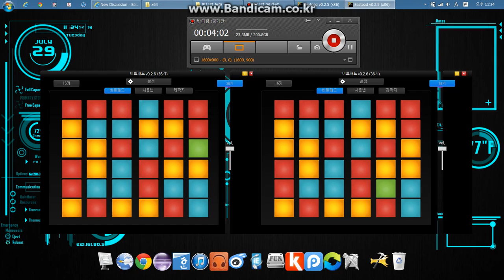(BeatPad) Knife Party - Power Glove 32key DOUBLE PAD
You will need 2 BeatPad :)
It's based on the existing beat.

Just improve!!! XD

Keys To Follow

First Beatpad

zasaqs*2
zas      aqd      er2      t12     er345
zasaq s*2
zas      aqd      er2      t12     x
cfg       vfg*3
bh*3     bn
cfg      vfg*3
bh*3     bnm
, . j k l o

Second Beatpad

i98u      i67*2
hytg      e43
hytg      ew
asdf      xcn
asdf      xcm
vbn
i98u      i67*2
hytg      e43
hytg      ew
asdf      xcn
asdf      xcjk